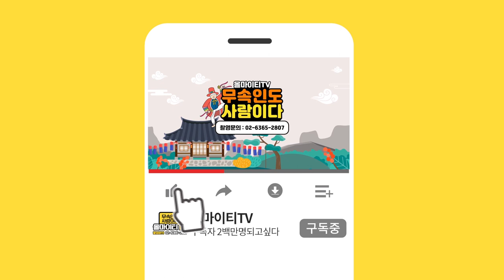★귀인을 알아보는 방법★ (도대체 귀인을 어떻게 알아보나요?) 수원점집 수원유명한점집 수원용한점집 수원무당 용불사